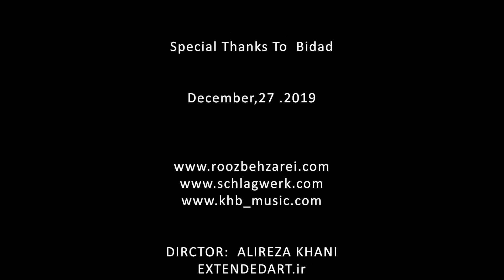BLAST Cajon Quintett by Schlagwerk Endorser Roozbeh Zarei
WHAT A SOUND EXPERIENCE!!!

Our teamschlagwerk endorser Roozbeh Zarei shows us a great cajon performance.

Produced by:
Roozbeh Zarei

Cajon Players:
Arshia Mirazaei
Mohammad Bani Shaan
Kasra Sadeghi
Amir Ebrahimi

Records:
Pand Studio
Milad Nikoomanesh

Special Thanks to Bidad

Director:
Alireza Khani
EXTENDEDART.ir

Video Editor:
Ali Abras